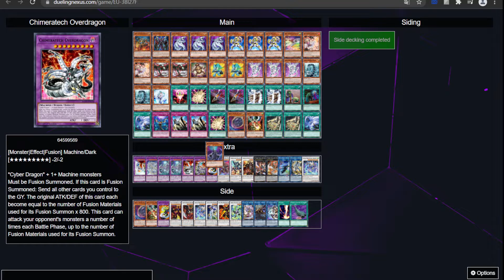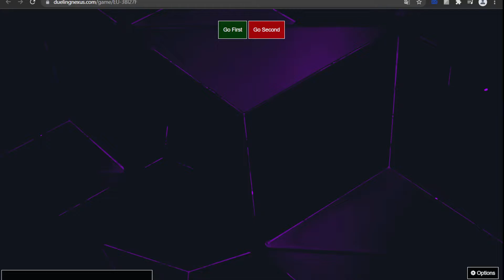FDFG2! Fun Deck Fun Guy Fun Game!